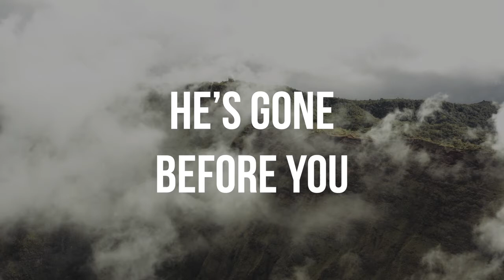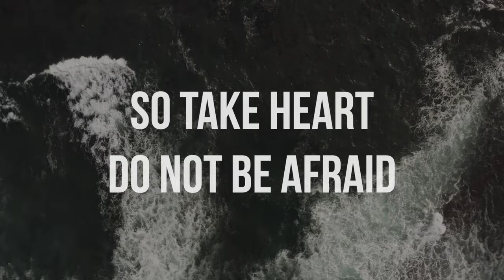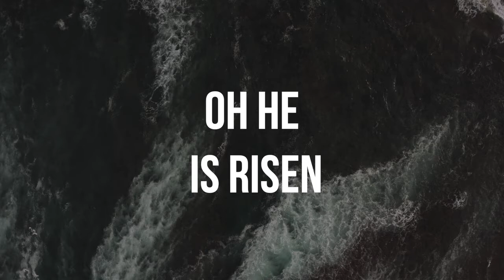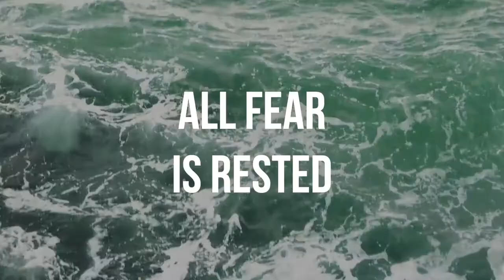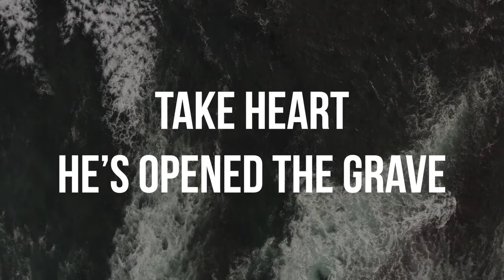Take Heart (Do Not Be Afraid) Lyric Video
Written by: Casey Soderlund, Travis Edgerton & Andy Doub

CrossPoint Worship
Vocals: Casey Soderlund, Travis Edgerton, Barb Mollett
Guitars: John Strand
Bass: Mikey Pickerel
Keys: Andy Doub
Drums/Percussion/Final Mix: Josh Belokonny

Video by: Daniel Elliott